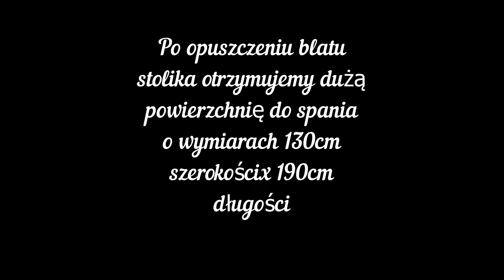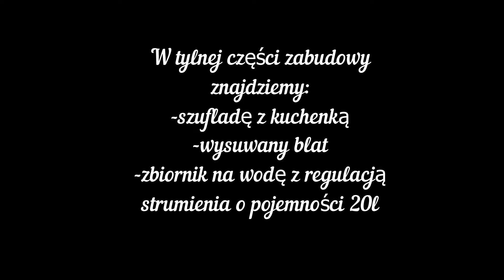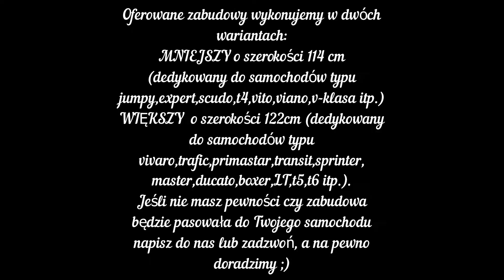Camper Box -Zabudowa Kempingowa VanKamper VanLife vivaro camper trafic scudo expert t4,t5,t6